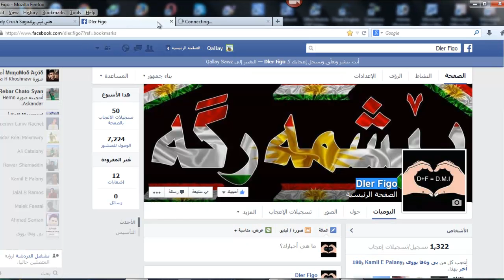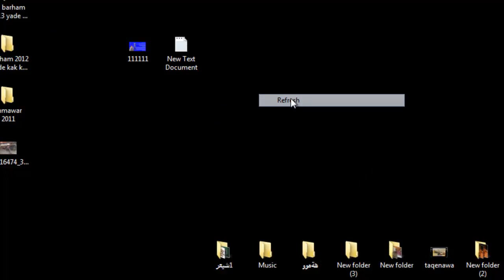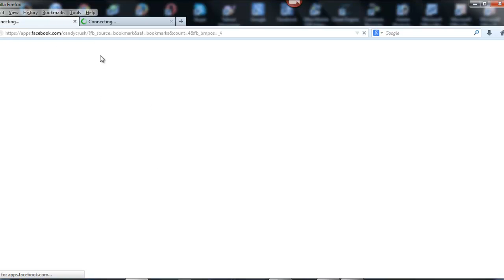نوێترین هاكی Candy Crush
بۆ فێركاری زیاتر لایكی ئه‌م په‌یجه‌ بكه‌